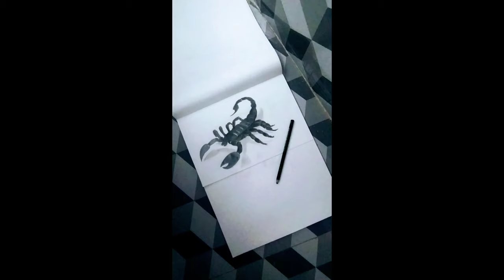How To Draw Scorpion Easily //Scorpion Drawing kaise banaye//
something or appreciate.
scorpion drawing easily step by step.